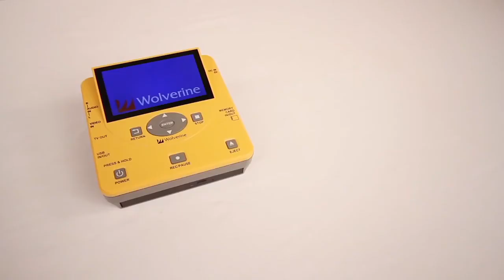Wolverine TransMedia Home Movies Digitizer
Wolverine TransMedia
Resurrect and preserve your old videos from Camcorders, VCR’s and DVD’s into today’s digital formats that you can record direct to SD-cards, Flash drives, Hard Drives or burn DVD’s using the built-in DVD recorder/player. This multi faceted machine not only records but also can be used as multimedia player to your TV through its HDMI output. Furthermore, use the TransMedia as a backup device. Directly copy any data from SD-Cards to Flash-Drives or Hard-Drives or visa versa.

Recoding Options:

AV-in (Camcorder/VCR) to DVD-ROM
AV-in (Camcorder/VCR) to USB-Flash/Hard-Drive or SD-Card
DVD to USB-Flash/Hard-Drive or SD-Card
USB-Flash/Hard-Drive or SD-Card to DVD-ROM
Playback to TV or 4.3” Built-in LCD from:

DVD
SD-Card
Flash-Drive
Hard-Drive
Ports and Drives
AV-RCA-IN, DVD (in/out/play), SD-Card (Read/write/play), USB port (read/write/play), HDMI-out, 4.3” color LCD.

Dimensions: 6(W)x6(L)x1.5(H) inches